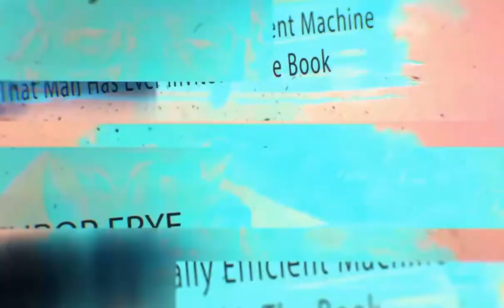Desafio'18 Technology Day & Exhibition INTRO 2018 Devi Balika Vidyalaya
DESAFIO'18 Technology Day And Exhibition Proudly Present By Technology Society Of Devi Balika Vidyalaya Colombo 08.

Event Planning & Production
Totally Graphic Design
VFX/Motion Graphics
Photography / Cinematography
Audio Production